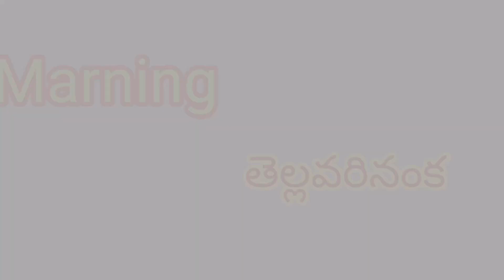yakshini || horrar story || Episode - 1